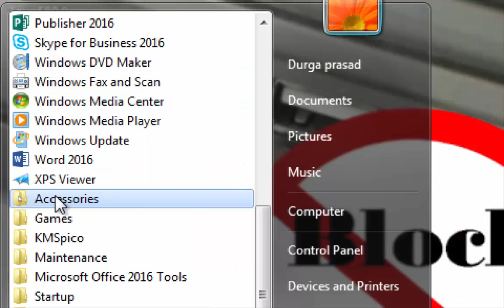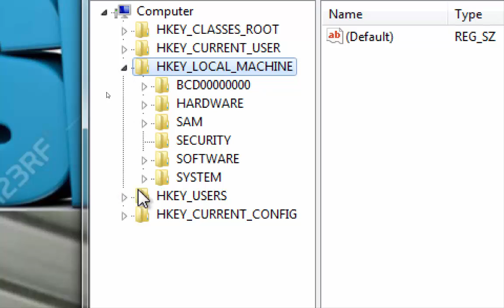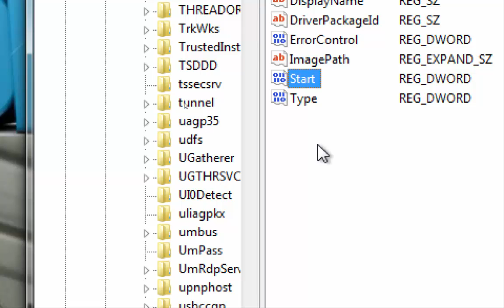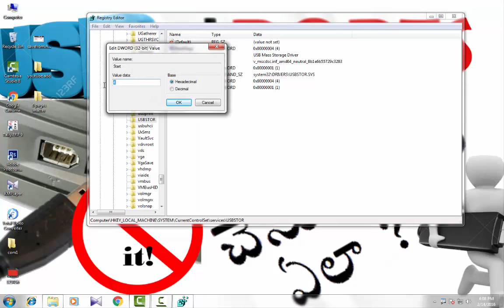How to enable & disable USB Ports in telugu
Ms-office,Tally ERP 9, Accounts,Photoshop, Pagemaker, CorelDRAW, AutoCAD (2D & 3D), C Lang, Basics of Computers, Html, Tips & Tricks, Daily & Weekly QUIZ.